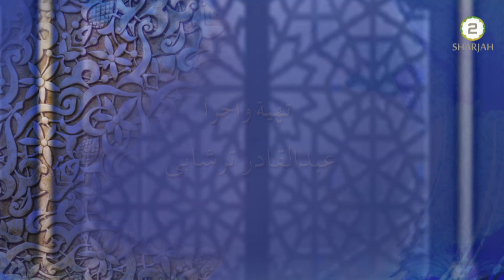Keemyay Sa'adat - Episode 25 - معنی و مفہوم ، لا إله إلا الله